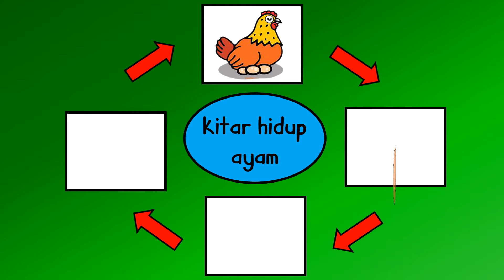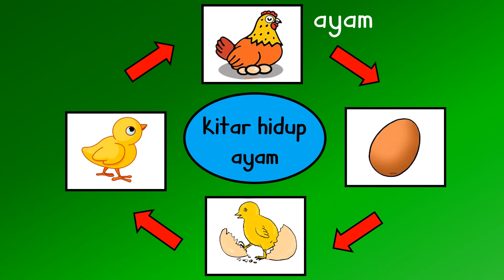Kitaran Hidup Ayam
Murid dapat memerhati dan menceritakan kitaran hidup ayam.